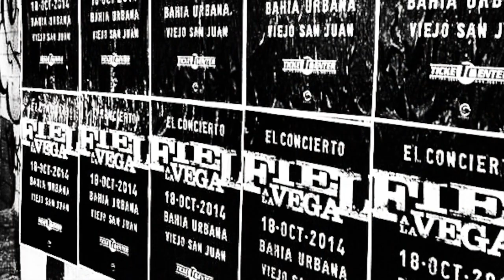Fiel a La Vega - Medley (En Vivo)